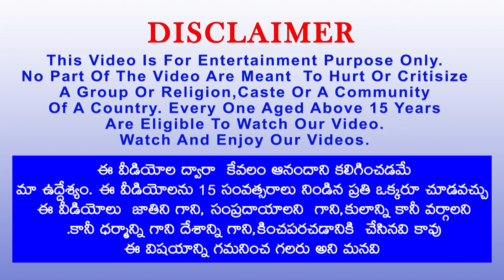రామ చిలుక కష్టాలు Telugu Story | Telugu Kathalu | Telugu Moral Short Stories | Telugu Fairy Tales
Watch Telugu Story : రామ చిలుక కష్టాలు Telugu Story Telugu Kathalu  Telugu Moral Short Stories   Telugu Fairy Tales రామ చిలుక కథ

The videos made are only for a mature audience(13+) Not intended for anyone.